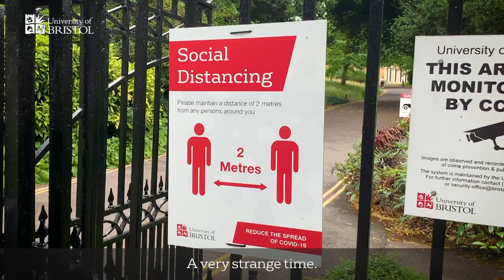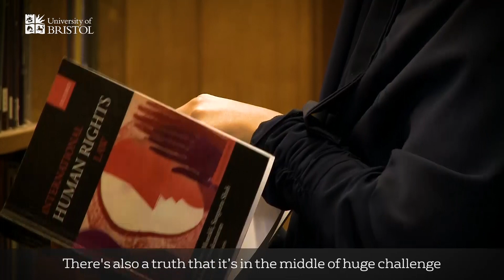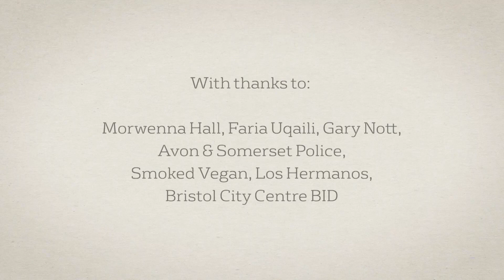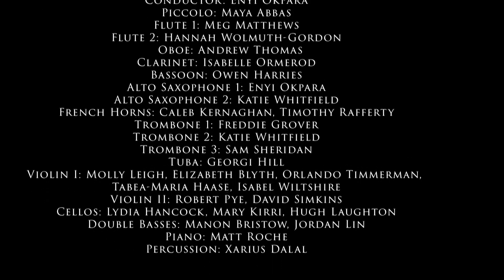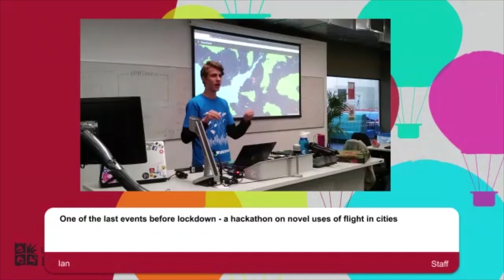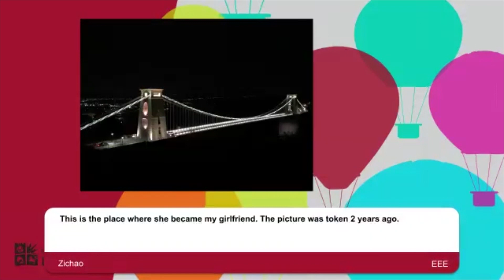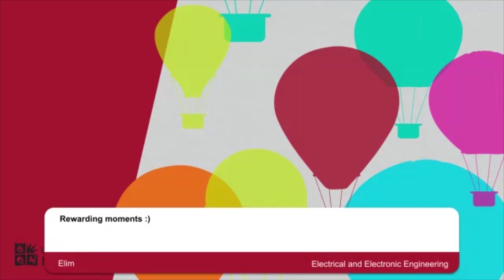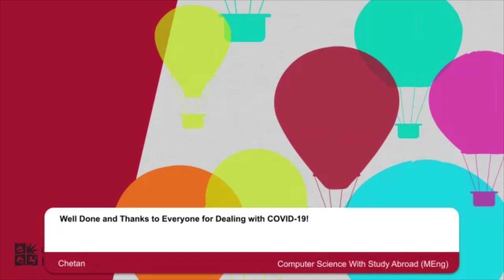Virtual celebration for the Engineering Class of 2020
In July 2020, the University of Bristol held six virtual celebration events to celebrate the end of our final year students' time at the University and in the city. These events were not a replica or a replacement for graduation ceremonies - all students will be invited back for these.

Each event was hosted by the Dean of the Faculty and included an address from a member of the senior management of the University, a final year student and a guest speaker. At the end of the celebration events, there are messages and pictures from the Class of 2020.

Musical credits:

Underneath the Stars by Kate Rusby performed by the Bristol University Singers

Bugler’s Holiday by Bristol University Symphonia